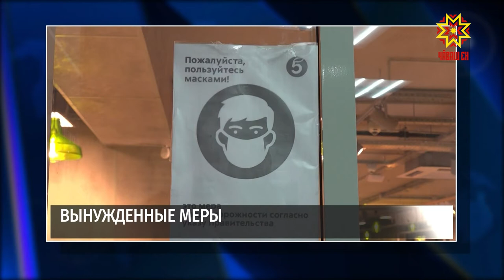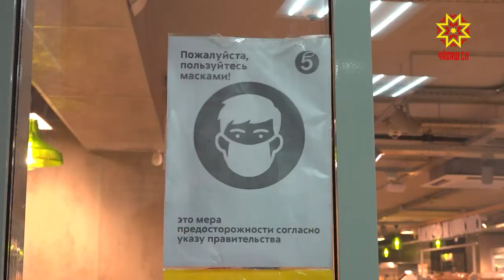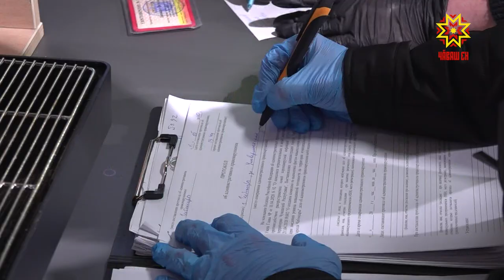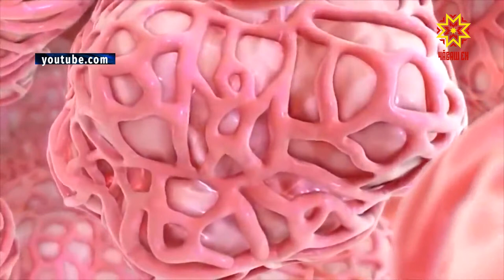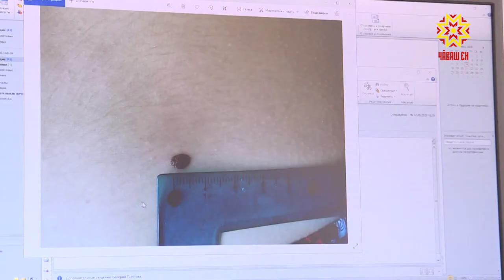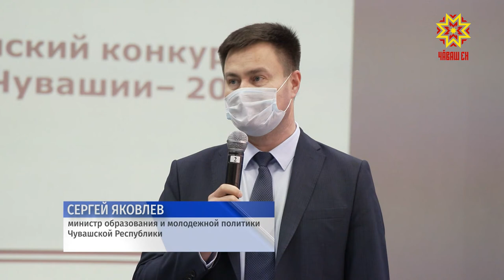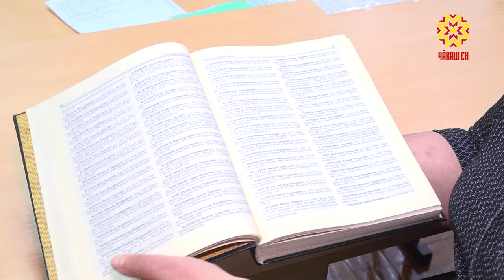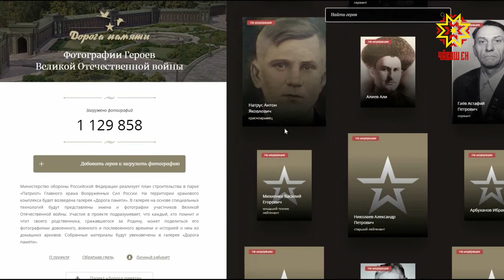Республика 15.05.2020 на русском языке. Вечерний выпуск